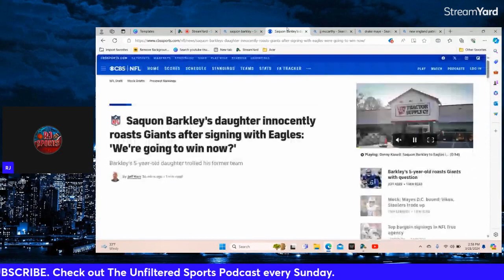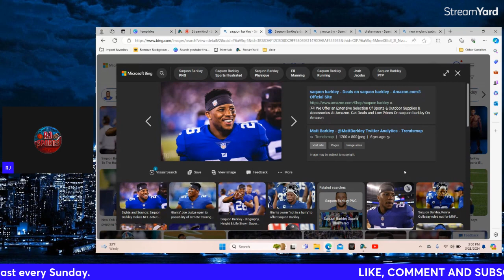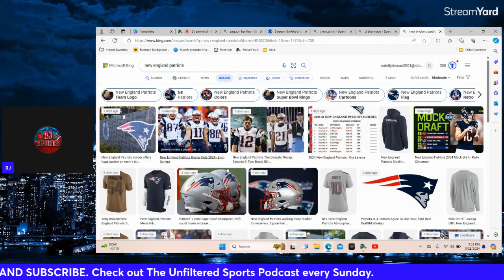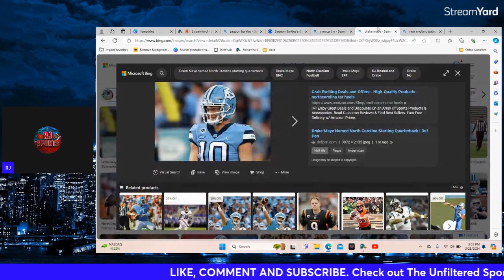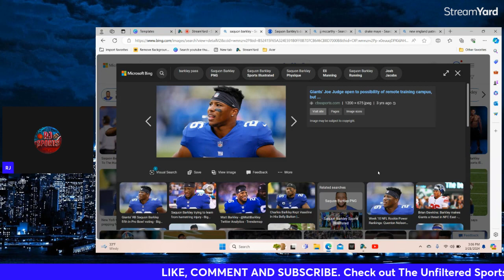Why GIANTS FANS need to GET OVER Saquon Barkley LEAVING.